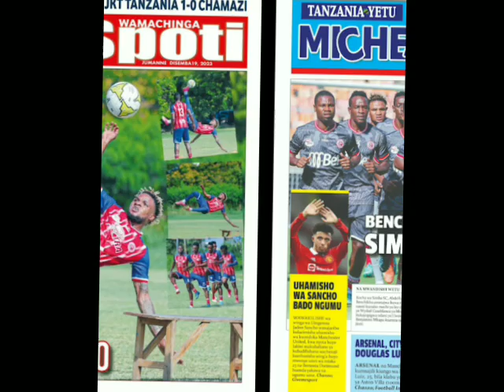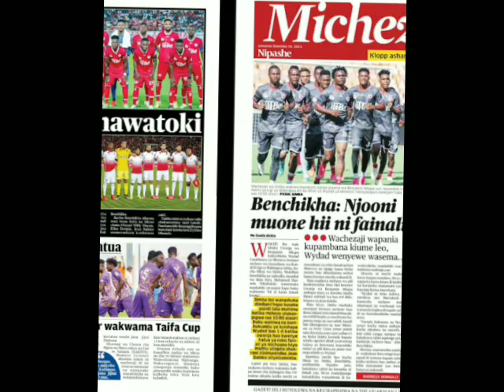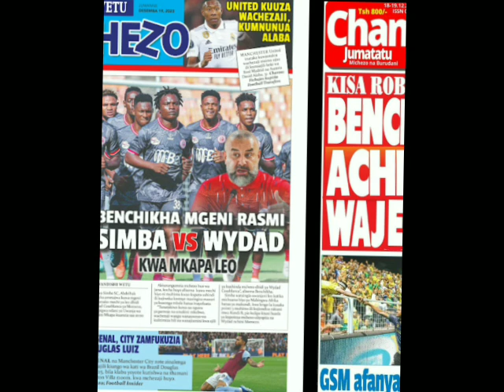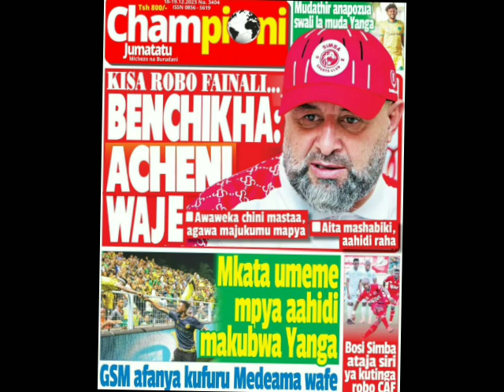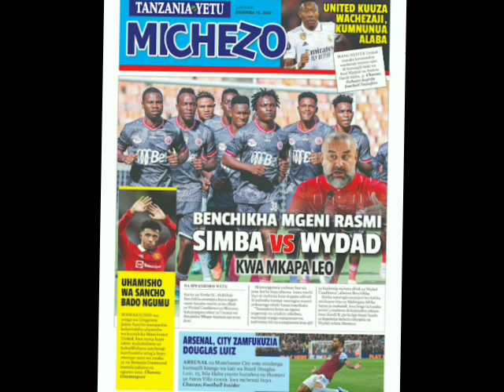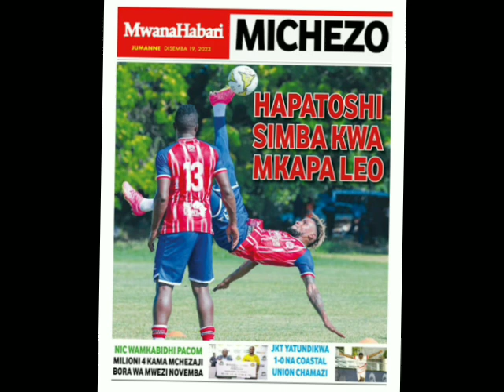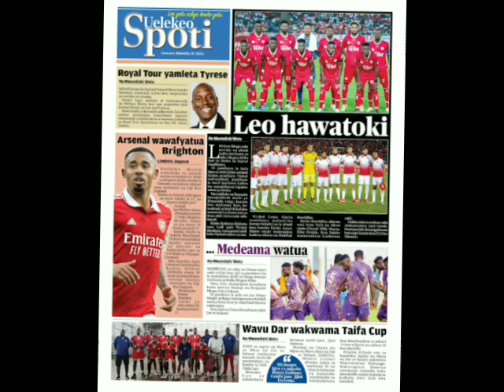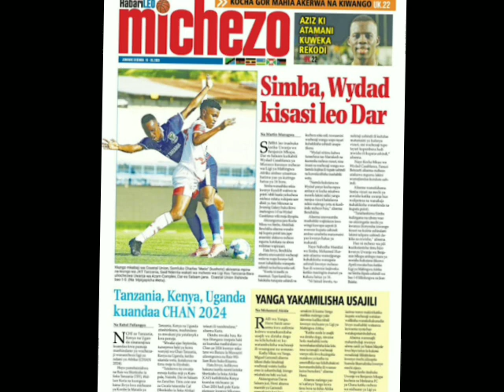UCHAMBUZI Magazeti ya Leo; Simba vs Wydad | Kikosi na Mfumo simba ya Benchikha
UCHAMBUZI Magazeti ya Leo;
Simba vs Wydad
SimbavsWydad
Wydad vs Simba
Wydadvssimba
Kikosi na Mfumo simba ya Benchikha

yangasc
simbaleo
msimamo
ligikuu
england
simba leo
live
yanga leo
usajili simba
usajili yanga
yanga usajili
simba usajili
magazeti
magzeti live
live magazeti
magazeti uchambuzi
usajili
tetesi za usajili
tetesi za usajili 2023
tetesi usajili
tetesi usajili simba
ligikuu
ligi kuu england leo
habari
habari za michezo
mziwanda
kmziwanda
mwanaspoti
mwanaspot ya leo
mwanaspoti leo
simba live leo
mazoezi
mazoezi ya yanga
mazoezi ya yanga leo
michezo leo
masaubwile
masau bwile
baada ya mechi ya simba
kocha simba
kocha wa simba
saido ntibazonkiza
moodewji
uchambuzi kikosi cha simba
kikosi
morrison
simba sc
uchambuzi
simba
simba sc tanzania
simba sc
boko
morrison
kibudenis
haji manara
manara
simba
simba sc
yanga
yanga sc
magoli
magoli ya simba
usajili
usajili wa simba
usajili simba
usajili yanga
usajili wa yanga
chama
bwalya
mayele
makambo
morrison
uchambuzi
ahmedally
morrison
yanga
chama
live
live_ahmed
magazeti
tetesi
tetesi za usajili
wawesttv
simbaleo
msimamo
ligikuuengland
kikosichasimba
kikosichasimbaleo
kikosichayanga
kikosichayangaleo
simbaleolive
yangaleolive
livesimbaleo
livesimba
liveyanga
liveyangaleo
usajilisimba
usajiliyanga
yangausajili
simbausajili
magazeti
magazetiyamichezo
magazetiyamichezoleo
magzetilive
livemagazeti
simba
magazeti ya leo
Simba Leo
usajili simba
mazoezi ya simba sc leo
kikosi cha simba leo
msimamo wa ligi kuu england 2022/2023
kochampyasimba
michezo leo magazeti leo
yanga leo
simbavsruvushooting
leo
simbavsyanga
yangavssimba
msimamowaligikuuengland
Mwanaspotileo
ligikuuenglandleo
usajilisimba2022/2023
uchambuzicloudsfm
mazoeziyayangaleo
habarizamichezoleo
magazeti
tetesizausajiliulayaleo
2023
cloud fm
uchambuzi
kmziwanda
pasimilioni
mzaramo
simba mzaramo
aggysimba
mwakitalima
usajiliyanga
manara
ahmedally
hajimanara
magazetinileo
usajiĺimpyasimba
saidontibazonkiza
yangatv
wawesttv
manzoki
phiri
mayele
azizk
feitoto
fei
Sakatatff
wasafi
diara
job
ambangile
shafiidauda
farhanjr
chukuchuku
edokumwembe
singidabigstars
mtibwasugar
kagerasugar
geitagold
kmc
mbeyacity
tanzaniaprions
Ihefu
dodomajiji